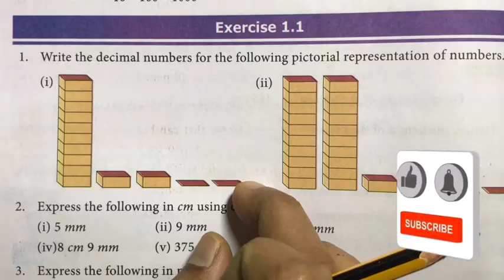7th Maths Term 2 Samacheer | Chapter 1 | Number System | Exercise 1.1 | Sum 1 to 3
For more videos on Number System, Please Click on the below Links...

Samacheer 7th Maths Term 2 | Chapter 1| Number System | Exercise 1.1 | Sum 1to 5

2) Please WATCH VIDEOS from our PLAYLISTS, for your convenience.

7thMathsTerm 2
Number System